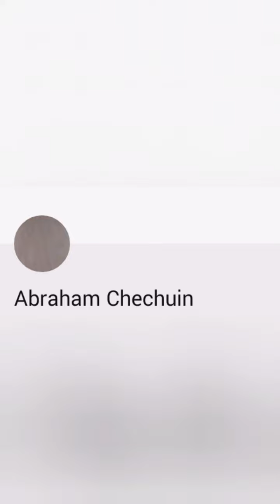enferma pero vien ;v